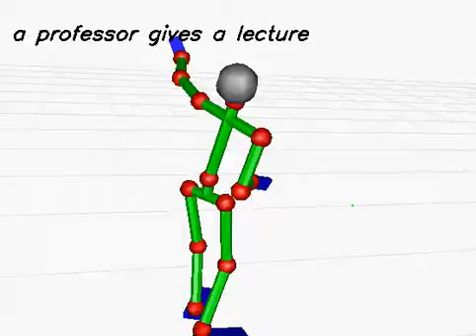20130614_239 (rank:0 4-gram)